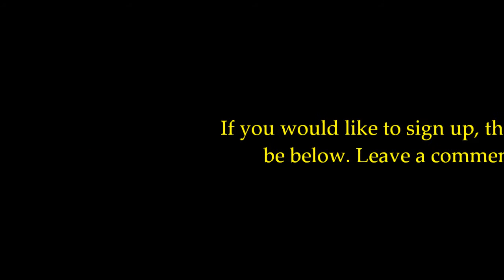2014 July Group Swap Update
link to original video: